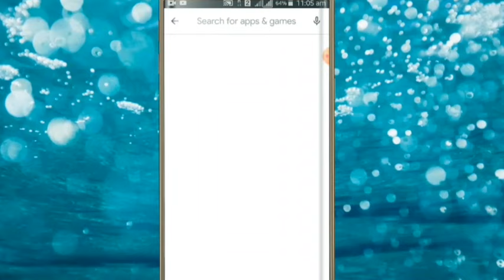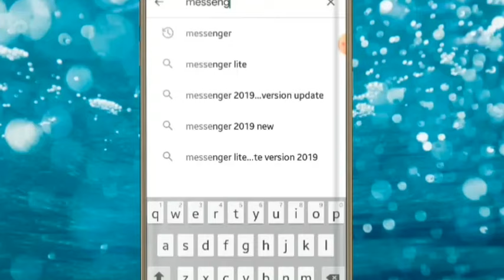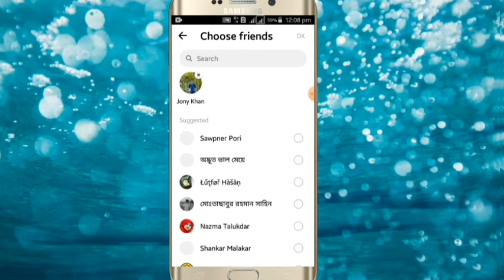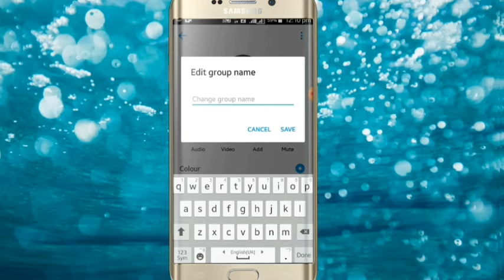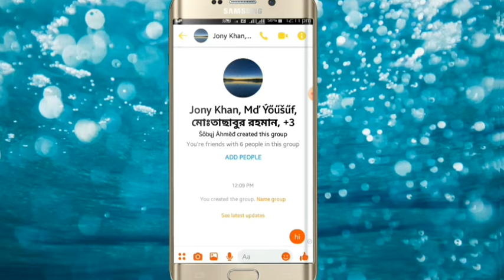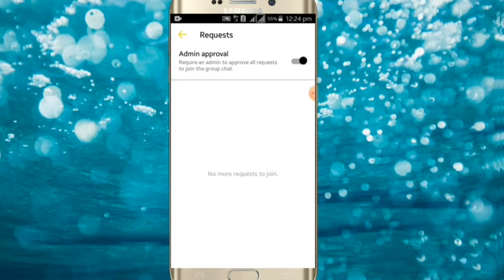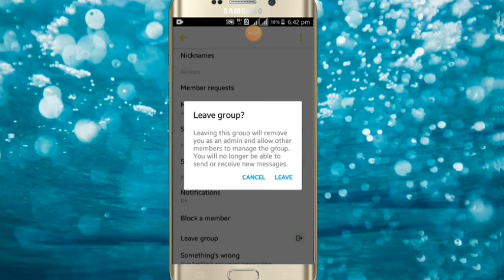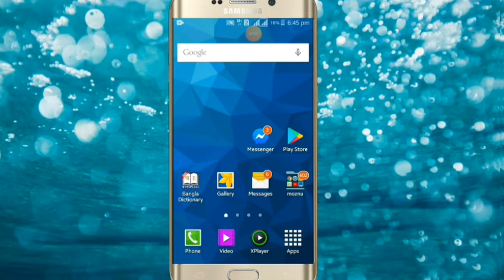মেসেন্জার গ্রুপ খোলার নিয়ম ও সকল সেটিংস জানুন | How to create facebook messenger group chat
In this video you cn learn how to create a facebook messenger group chat 2020.Also how to remove messenger group member and admin,how to add admin,group nicname etc.
It's important for our social life..

০➖➖➖➖➖➖➖➖➖➖➖➖➖➖০
০➖➖➖➖➖➖➖➖➖➖➖➖➖➖০